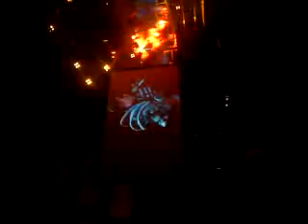Tokio Hotel in der wiener stadthalle am 30.3.10